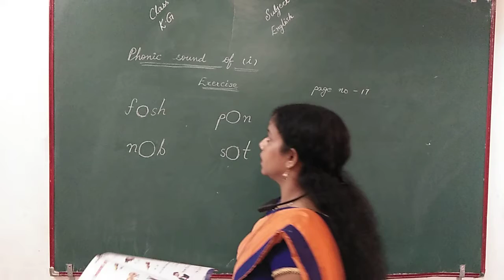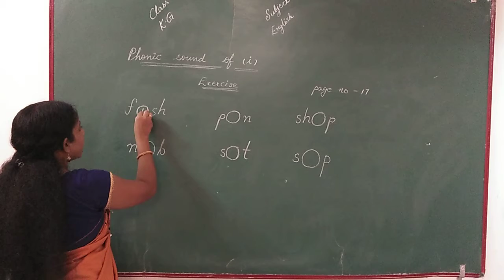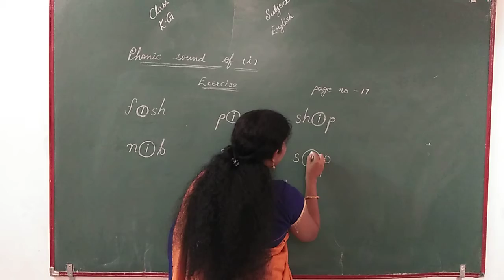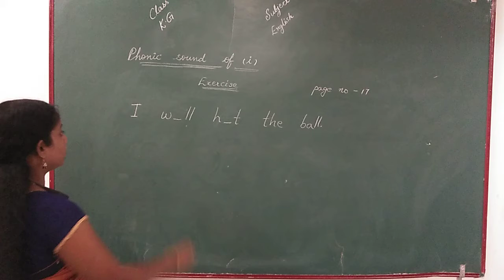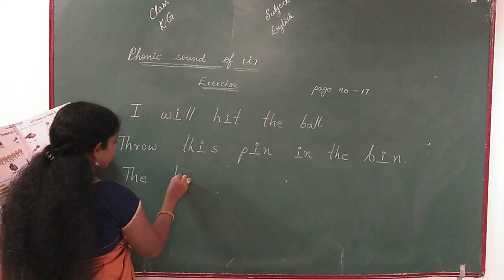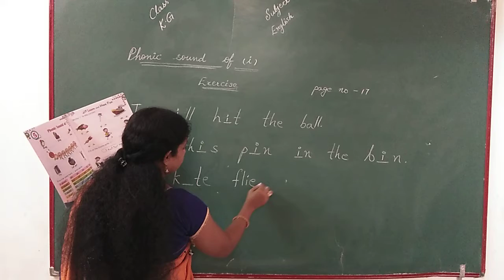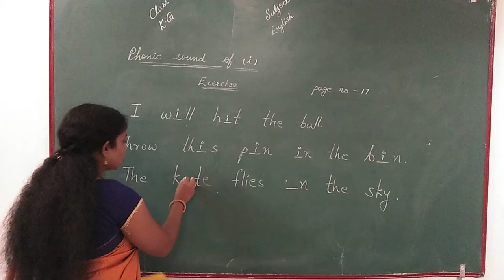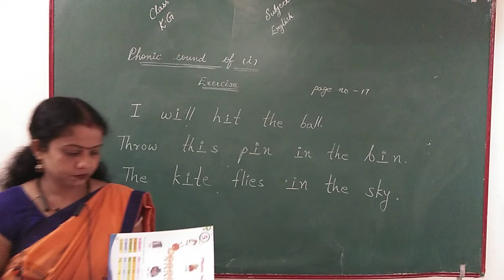KG English 01 10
PARSHV INTERNATIONAL SCHOOL WHERE THE FUTURE STARTS. AN ENGLISH MEDIUM CO.EDUCATION SCHOOL THIS VIDEO IS FOR KG-ENGLISH.